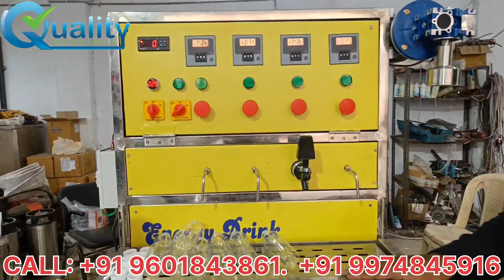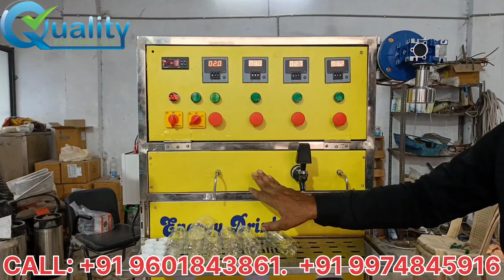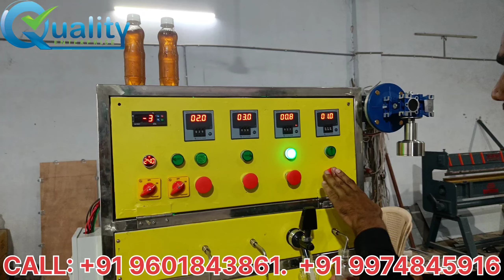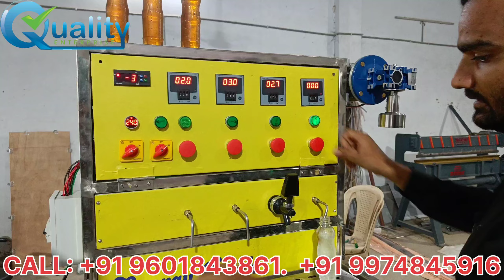Sab Se Sasta Soda Pet Bottle Filling Machine| Soda Bottling Plant | SoftDrink Bottle Filling Machine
Welcome To QUALITY SODA MACHINE.We are Manufacturer of Soda Fountain Machine, Soda Pet Bottle Filling Plant, Softy Ice Cream Machine, Sugarcane Juice Crusher in Ahmedabad, Gujarat.

This is Our Semi Automatic Soda Pet Bottle Filling Machine . You can see fully Set Up for Bottling Plant. Start your own Soda Soft Drink Business partner with us for best quality filling machines.

Visit Us : Narol,Ahmedabad, Gujarat.